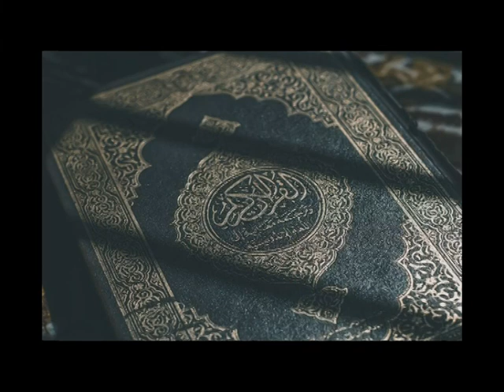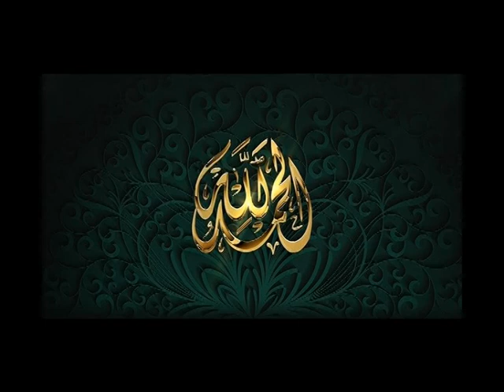Zulf Dekhi Hai K Nazron Ne Ghata Dekhi hai Naat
Like and Shear My Videos
Vloging .
Traveling
Food Vloging